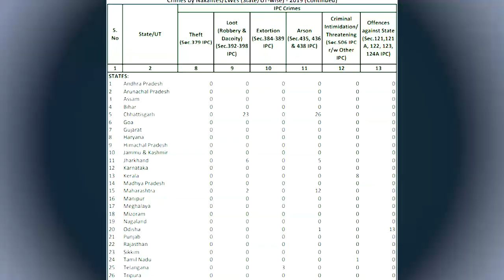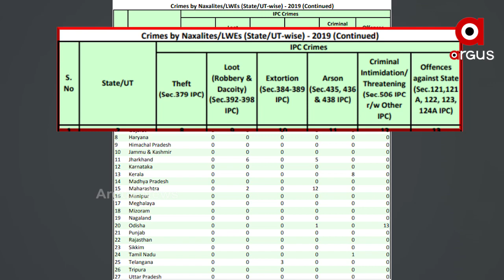ଲାଲବାହିନୀ ବିରୋଧରେ କେନ୍ଦ୍ରର କଡା ଆଭିମୁଖ୍ୟ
ଜାତୀୟ ଅପରାଧ ନିୟନ୍ତ୍ରଣ ବ୍ୟୁରୋ ୨୦୧୯ ର ରିପୋର୍ଟ ଅନୁସାରେ ଦେଶଦ୍ରୋହ ଓ ରାଜ୍ୟ ବିରୋଧୀ କାର୍ଯ୍ୟକଳାପରେ ମାଓବାଦୀଙ୍କ ବିରୋଧରେ ଭାରତରେ ରୁଜୁ ହୋଇଥିବା ସମସ୍ତ ୧୩ ମାମଲା ଓଡିଶା ପୋଲିସ କରିଛି ...